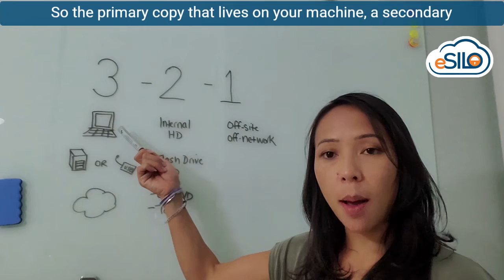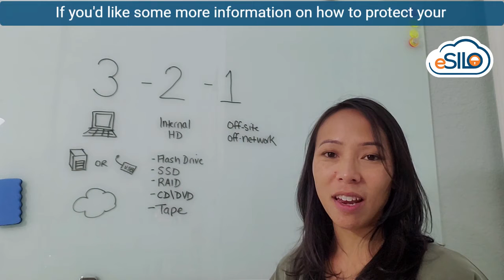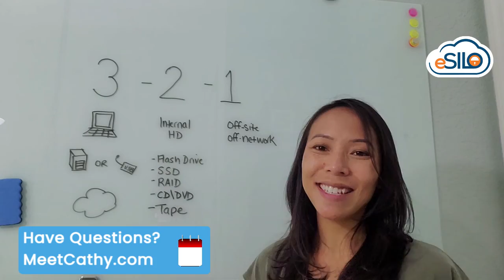Why the 3-2-1 Rule is Critical for Data Backups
A good data backup follows the Golden Rule of 3-2-1 🥇
✔️ Keep 3 copies of data (including your primary)
✔️ On 2 or more types of media (e.g. internal drive, USB, cloud, tape)
✔️ Protect 1 copy offsite, and outside of your network
The offsite copy is very important, because it's accessible anytime, anywhere ☁️.
It offers a necessary level of protection that an onsite backup copy simply can't (e.g. theft, fire, flood, or local network virus / malware)